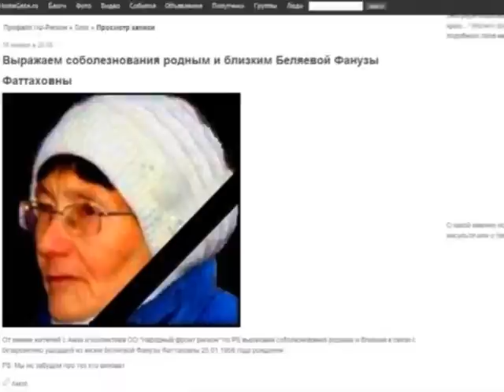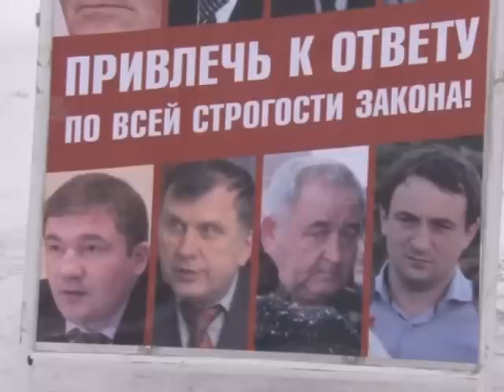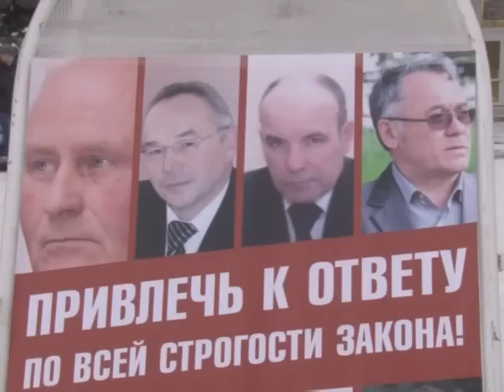Борьба не на жизнь, а на смерть?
Известие о скоропостижной кончине одной из жительниц амзинских бараков повергла в шок некоторых нефтекамцев. Побывав на похоронах, общественники нашего города решили выступить с пикетом перед зданием администрации. Подробности далее.